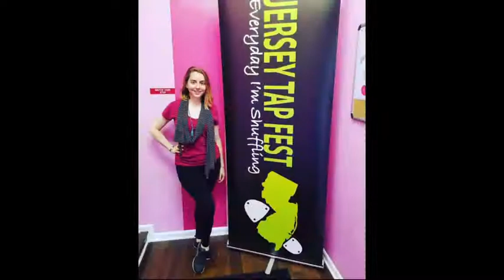'belated' Tap Dancer Birthdays May 22